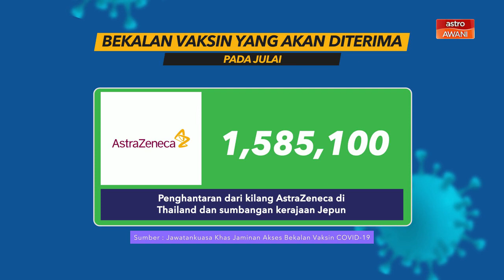COVID-19 | Nilai RT/RO: Kekal ke 1.14, Terengganu tertinggi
Kadar kebolehjangkitan COVID-19 di Malaysia kekal untuk dua hari berturut-turut. Pada Selasa ia kekal 1.14 sama seperti hari sebelumnya.